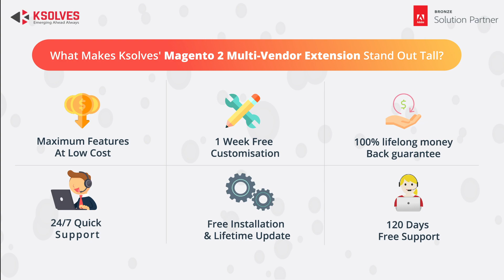Magento 2 Multi-Vendor Marketplace Updated Features 2021 | Magento 2 Marketplace Extension |Ksolves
Tired of managing your business relationships with different vendors?
Here’s a quick overview of the Multi-Vendor Marketplace Extension for Magento 2 from Ksolves.

This video provides a quick look at the features of the Multi-Vendor Extension for Magento 2, which can be used to convert your existing Magento 2 store into a marketplace with multiple vendors.

By using Ksolves’ Magento 2 Multi-Vendor Marketplace extension you can manage separate vendor's data and their products in a single account.

This Magento 2 Multi-Vendor Marketplace Extension comes equipped with an extensive range of multiple features including vendor management, a separate interactive dashboard for vendors, a next-gen commission management, commission calculator, a Dedicated vendor homepage like Amazon, and a lot more.

As compared to other multi-vendor modules available in the market, this Magento 2 Multi-Vendor Marketplace Extension by Ksolves is featured with some of the cutting-edge functionalities that will take your e-commerce business to the Amazon level.

Adding an extra edge to that, this Magento 2 Multi-Vendor Marketplace Extension takes complete control over the vendor-customer interactions of your online store. Furthermore, using the exceptional coding skills of our skillful developers, you can also get your store customized at your convenience.

For better insights, visit the following links-

Because we are a customer-centric company, we are available on a wide variety of social media platforms-